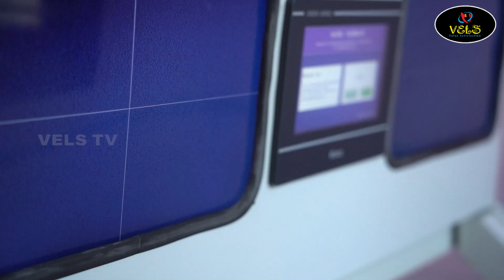LED TV PANEL REPAIR IN BONDING MACHINE